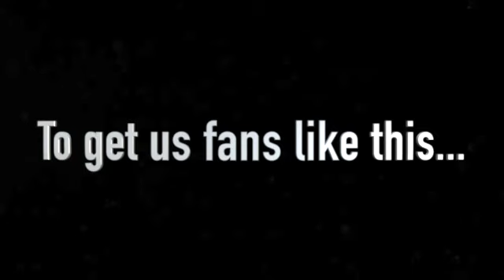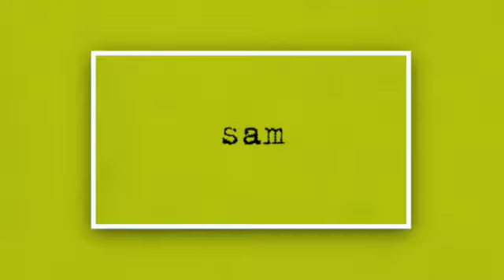Top 10 Favorite Movie Trailers Of ALL TIME!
One of the best parts about movies is the trailers, and today I give you my 10 favorite!!

What is your favorite trailer of all time?